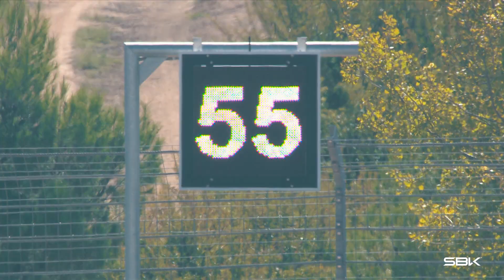EPISODE #10: "The one with Bautista bouncing back from a costly crash" 💥 | RELIVE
Alvaro Bautista reacts superbly after a costly crash, Michael Ruben Rinaldi wins again and there's a stunning Superpole Race showdown as the title fight heats up 🔥

RELIVE the adrenaline of Aragon 🤙